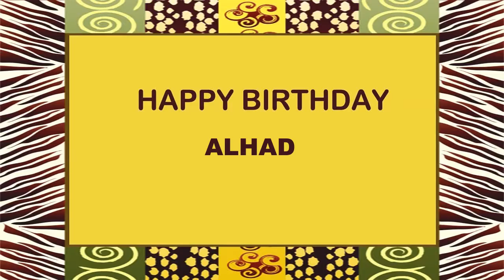Alhad Birthday Postcards & Postales